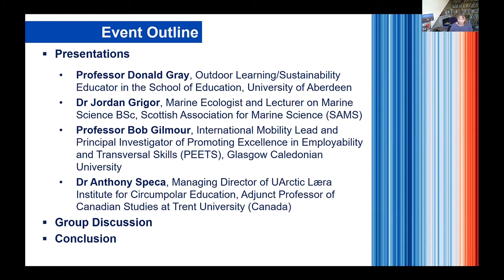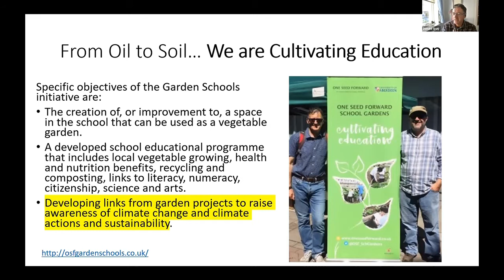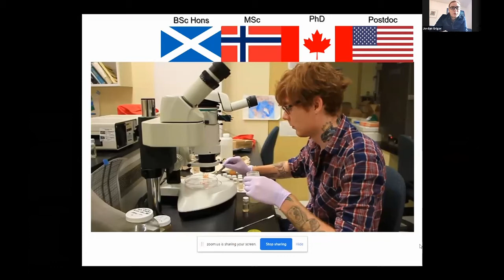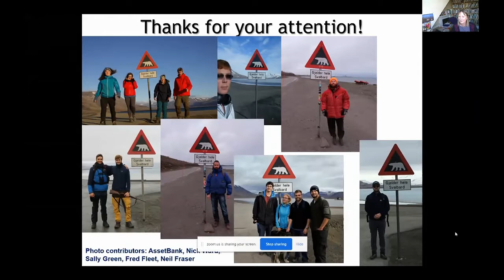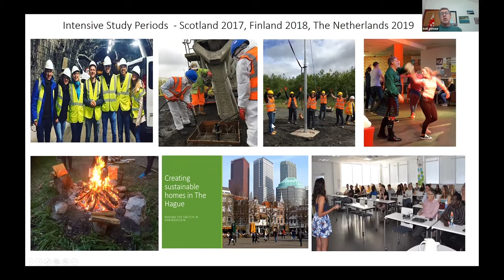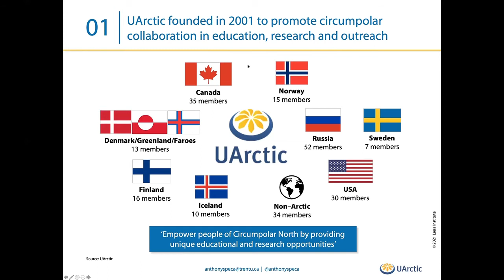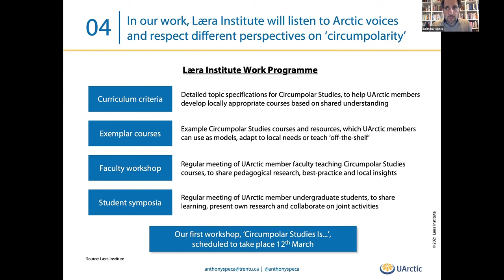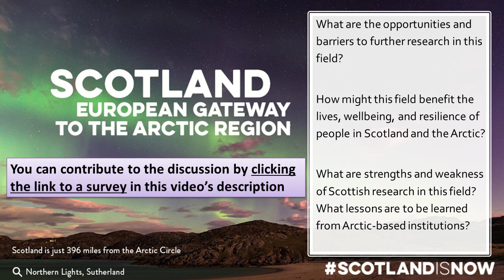Scotland-Arctic Network Series: Environmental Education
This is the sixth event in a network series titled "Scotland’s Role and Contribution in a Changing Arctic Environment"  and invited Scotland-based researchers to discuss environmental education in Arctic contexts.

If you are interested in to adding your voice to the discussion on the direction of Scotland-Arctic research or joining a Scotland-wide mailing list on Arctic matters, you can by filling out this form